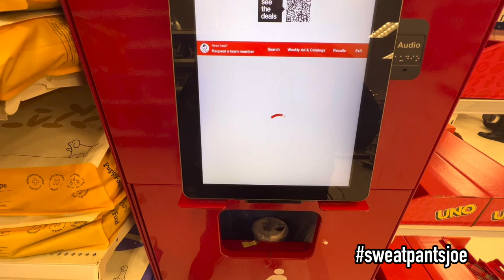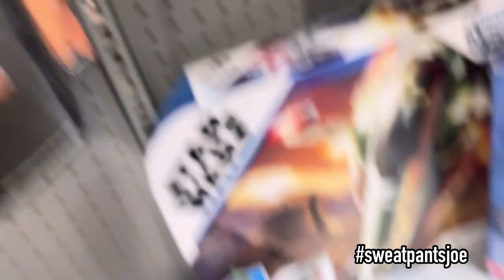Spring is in the Air and I’m Hunting For Toys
This video is of me toy hunting and looking for Action Figures inside of Target and Walmart in Niagara Falls NY.
This video is intended for Adult Collectors but is suitable for all ages.

This video was inspired by other Toy Hunting videos on youtube.
Thanks to Greg Cook, MCE, Rocco The Great, ManCave Collectible Reviews, Collector’s Crush, That Junkman and everybody else for all you do.

If you missed my previous Toy Hunt check out this video here.

The Great White North Frozen Toy Hunt | Action Figure Hunting Ollie’s, Goodwill, Big Lots Buffalo NY

Check out some of my toy reviews here

Target
Walmart
Vlog
Toy Hunting
Action Figure Hunting
Adult Collector